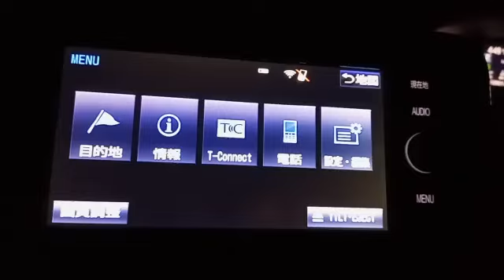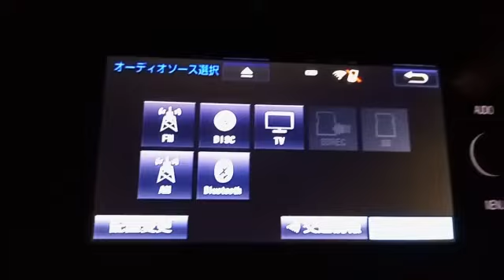NSZT-W66T SD Software download and Password unlock remotely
✅ Missing SD card delivery by courier
✅ Missing SD software download remotely
✅ Password solution
SUPPORT AND SERVICE NOT AVAILABLE IN BANGLADESH
We can assist you solving all your car multimedia unlocking solution for different model including :

Toyota, Eclipse, Clarion, Panasonic, Nissan, Alpine, Honda Gathers, Kenwood, Pioneer, Lexus, Xtrail, Mazda, Nissan Connect, Harrier, Land Cruiser  and hundreds of model

✅ Full English multimedia system,
We do not have any physical shop or support service not available in Bangladesh

Toyota, Eclipse, Clarion, Panasonic, Nissan, Alpine, Honda Gathers, Kenwood, Pioneer, Lexus, Xtrail, , Mazda, Nissan Connect, Harrier, Land Cruiser , NSCN W60 missing SD card and unlock code password solution